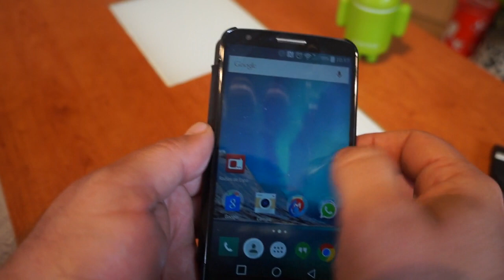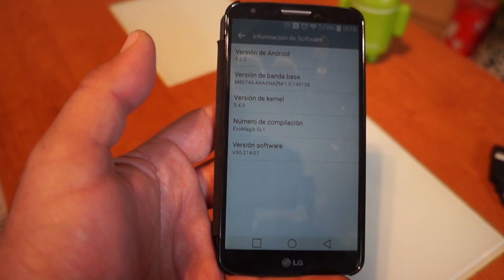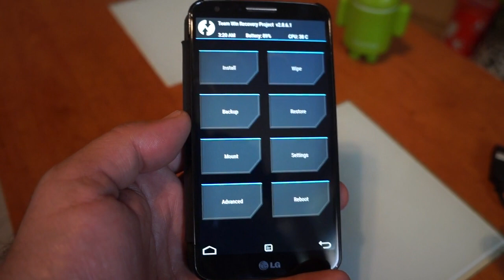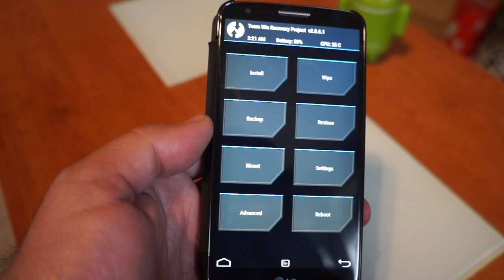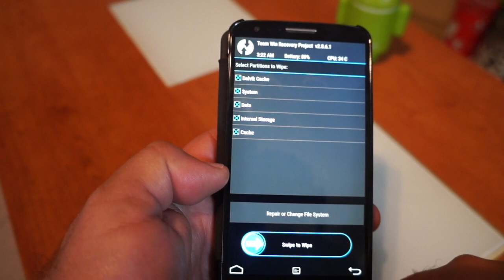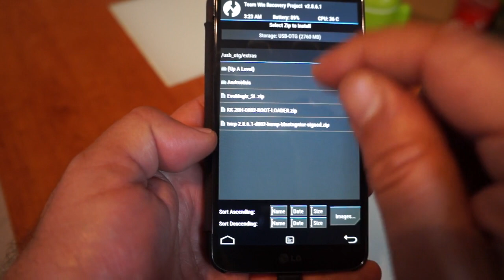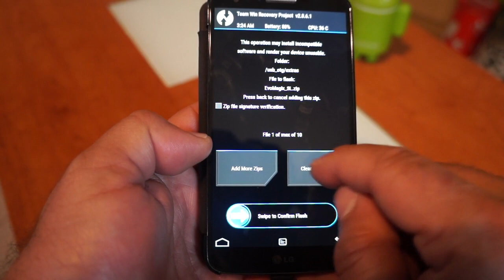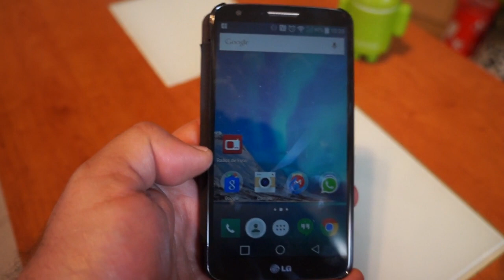Cómo actualizar el LG G2 a Android Lollipop mediante la Rom de Evomagix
Aquí os muestro la mejor manera de actualizar el LG G2, modelos D802, D805 y D806 a Android Lollipop sin perder Recovery modificado ni Root y conservando todas las aplicaciones nativas de LG como radio FM, Quick Remote Quick Memo etc, etc.
Esto lo conseguimos gracias a la Rom del equipo de Evomagix basada en la última oficial Stock de LG V30E.